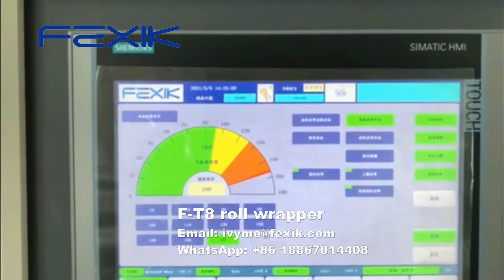160packs/min 2 rolls pack toilet tissue roll wrapper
FEXIK Machinery
160packs/min 2 rolls pack toilet tissue roll wrapper